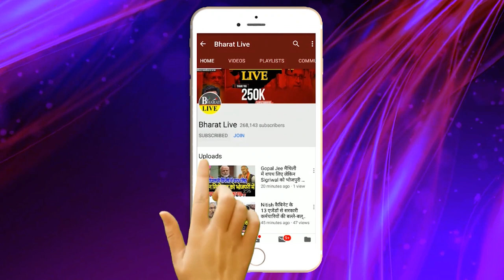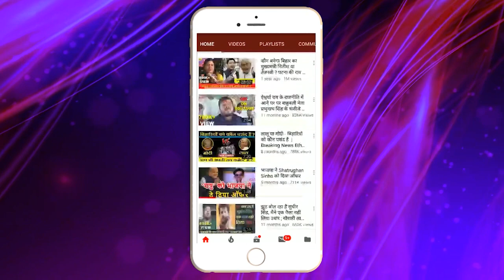बवाल तय : लालू यादव खुद ब्राह्मण के उपज है सम्राट चौधरी ने राजद नेता को रगड़ दिया